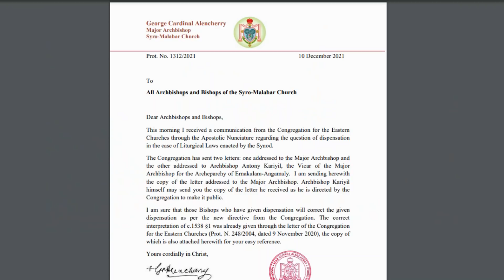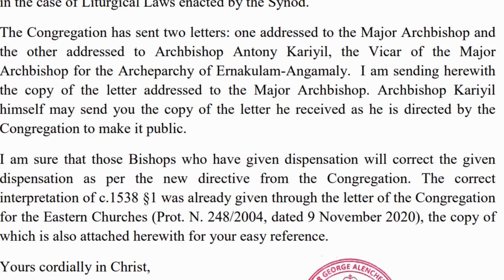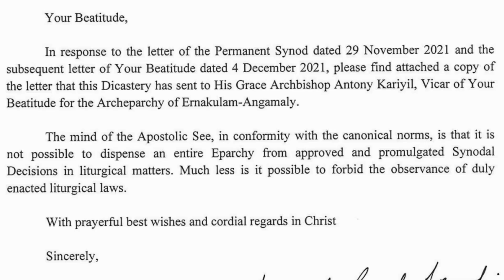മാർപാപ്പ ചൊല്ലുന്ന കുർബാന മതി ആലഞ്ചേരിയുടെ കുർബാന വേണ്ട